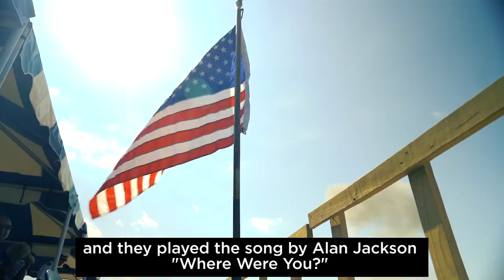Navy SEAL Explains How They're Built Different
Coffee or Die traveled to Norfolk, VA for the east coast SEAL reunion, as well as the 50th Anniversary of the UDT/SEAL Association, where active duty SEALs, SWCC, and SOF aviation put on a capabilities exercise for NSW veterans, and their friends and family.

This event was closed to the media, but Coffee or Die was granted exclusive access. We even sat down with Master Chief Petty Officer (Ret.) Steve "Gonzo" Gonzalez, who explained what it was like to be a SEAL on 9/11, and what makes SEALs different from every other special operations unit.

The UDT/SEAL Association is a Veterans Support Organization comprised of past, present and legacy members who have served, are presently serving or, who strive to serve in the Naval Special Warfare community. This includes Amphibious Scouts and Raiders, Naval Combat Demolition Units, OSS Maritime Division, Underwater Demolition Teams, SEAL Teams, SEAL Delivery Vehicle Team and other Naval Special Warfare specific commands. If you want to support this great organization, check out